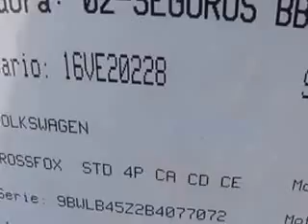SUBASTASMA VOLKSWAGEN, CROSSFOX 2011